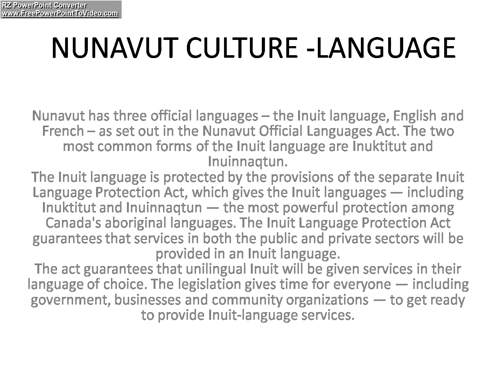NUNAVUT CULTURE 12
Nunavut has three official languages – the Inuit language, English and French – as set out in the Nunavut Official Languages Act. The two most common forms of the Inuit language are Inuktitut and Inuinnaqtun.The Inuit language is protected by the provisions of the separate Inuit Language Protection Act, which gives the Inuit languages — including Inuktitut and Inuinnaqtun — the most powerful protection among Canada's aboriginal languages. The Inuit Language Protection Act guarantees that services in both the public and private sectors will be provided in an Inuit language.The act guarantees that unilingual Inuit will be given services in their language of choice. The legislation gives time for everyone — including government, businesses and community organizations — to get ready to provide Inuit-language services.